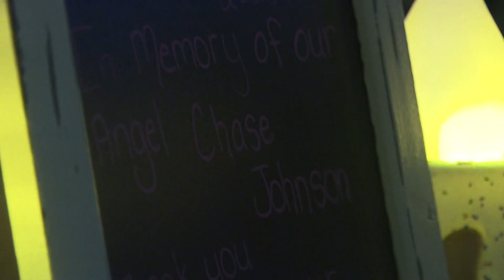Kentucky family who lost son one year ago gives back to kids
A Henry County, Kentucky family gave toys to nearly 500 kids in honor of their son who they lost in a trucking accident.